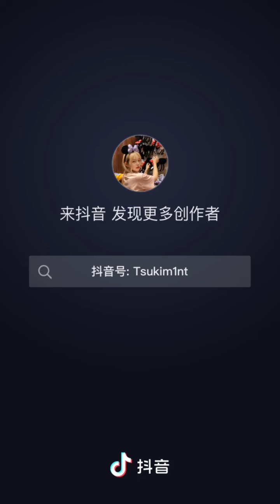又是拿捏脑王的一天#薄荷川